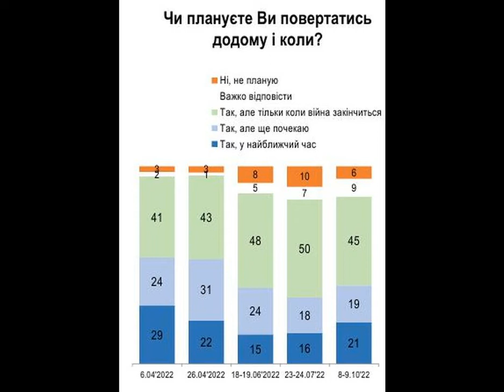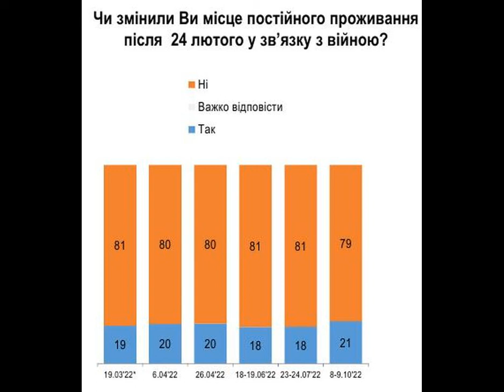Большинство беженцев планируют вернуться домой: когда и при каких условиях.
В октябре 2022 года 85% украинских беженцев выражают намерение вернуться домой: 21% - в ближайшее время, 19% - хотят вернуться, но еще подождут, 45% - вернутся, но после окончания войны. Об этом сообщает РБК-Украина со ссылкой на данные опроса Социологической группы "Рейтинг". Только 6% отметили, что уже не вернутся домой. По сравнению с июлем т. г.  возросло количество тех, кто планирует возвращаться немедленно, и уменьшилось тех, кто вернется после войны или вообще не вернется. . По данным опроса, не